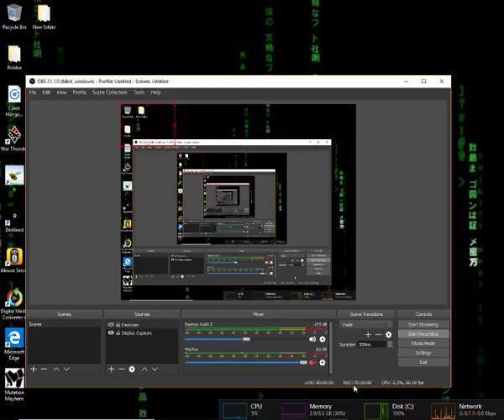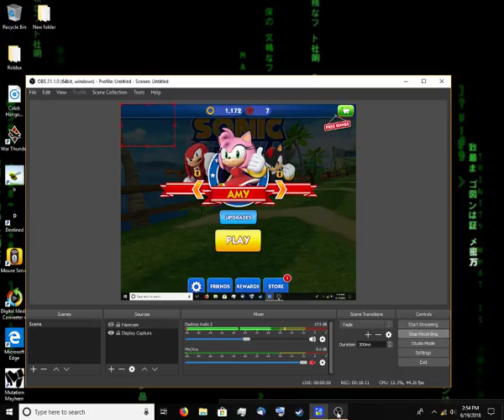Gotta Go Fast | Sonic Dash